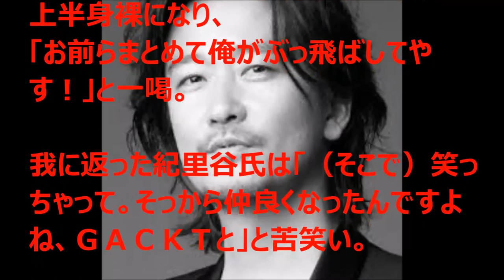【衝撃】GACKTと紀里谷和明 ガチ喧嘩！がやば過ぎる！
【衝撃】GACKTと紀里谷和明　ガチ喧嘩！
YOSHIKIの仲裁の仕方がハンパねぇ～！

耳が不自由になってしまった彼女。手話を学んで永遠の愛を誓う【感動する話】
【マホト × はじめ】 俺達で街を作ろう (前編) : マイクラPE Part 2 : Google Play Game Fest
【東北楽天ゴールデンイーグルス編】「実況パワフルプロ野球2016」対決動画
[Eng] MAYBELLINE: One Brand First Impression Review☆メイベリンのフルメイクアイテムをレビュー!!
店長がラブライブの西木野真姫フィギュアを日本一安くするまでガチ交渉w